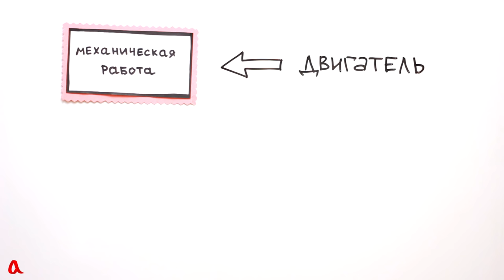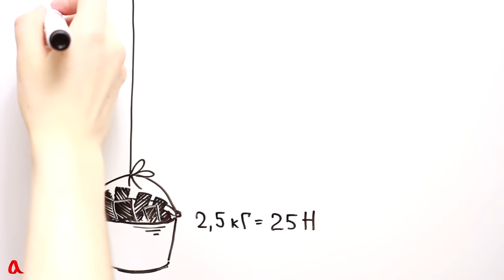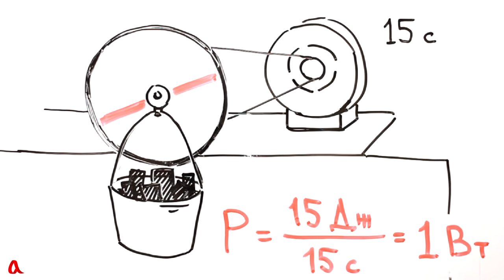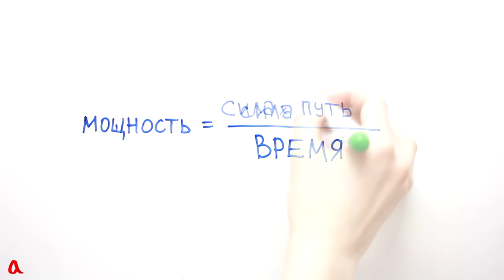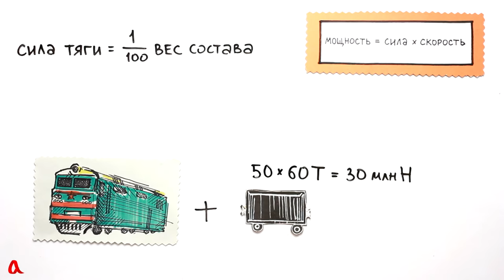Мощность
Мощность двигателя определяется тем, какую работу он может совершить за единицу времени. Можно найти мощность другим способом, умножив силу на скорость.